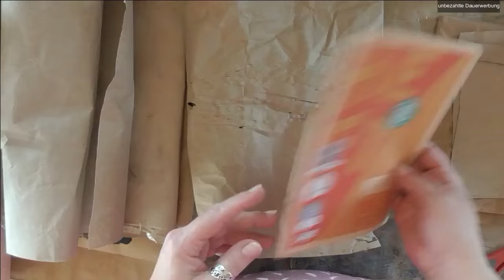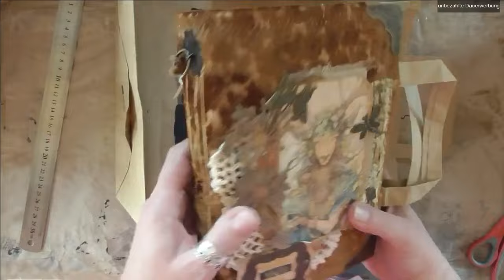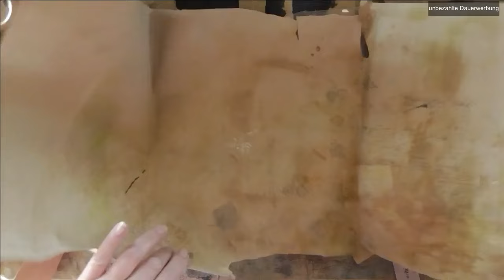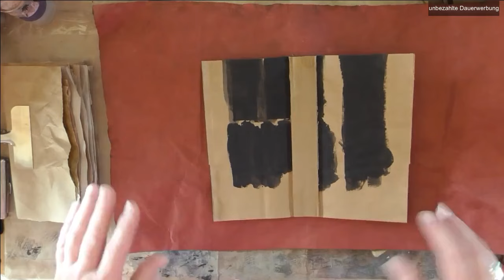Junk Journal für Anfänger / nur Junk, ohne nähen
Für alle, die sich noch nicht an ein Junk Journal getraut haben, weil ihnen Material fehlt oder sie keine teuren Papiere "verschwenden" wollen. Hier eine Anleitung, nur aus Junk, mit der Ihr sofort starten könnt. Ohne nähen!

Alle in diesem Video genannten Produkte, Firmen, Shops oder Hersteller dienen ausschließlich zur Information meiner Zuschauer. Ich habe davon keinerlei Vorteile, bekomme dafür kein Geld und nenne o.g. freiwillig und aus eigener Überzeugung. Sollte ich Kooperationen machen oder Designteam Beiträge zeigen, ist dies besonders gekennzeichnet und dafür bekomme ich lediglich die Ware kostenlos, die ich zeige bzw. verarbeite.